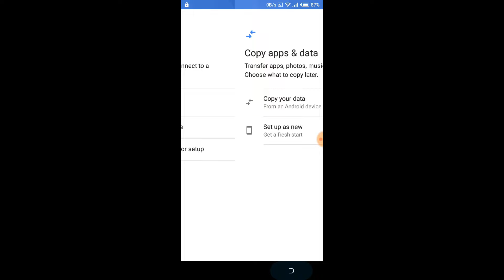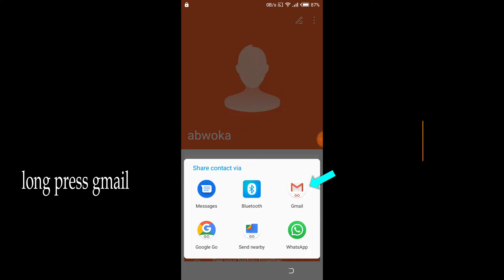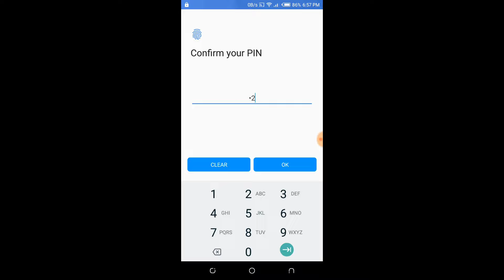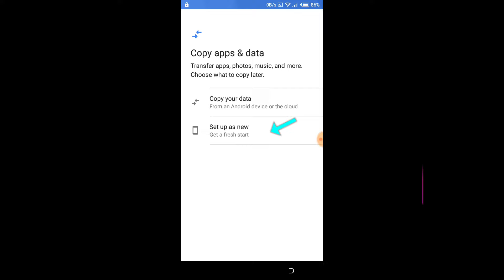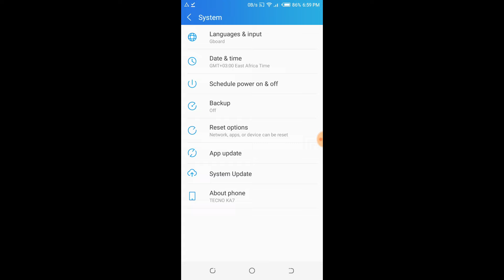Tecno spark 2 ka7 frp google account bypass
This tutorial I will show you the way to bypass google account on Tecno spark 2 ka7 devices FRP unlock without Computer, Wifi needed for Tecno spark 2 ka7 all versions" Use this method to bypass google account lock.
This device was reset. To continue sign on with a Google Account that was already synced on this device

ALBASTUZ3D Channel Does Not Promote Or Encourage
Any illegal activities, All content provided by this channel is
 or People help purpose only.